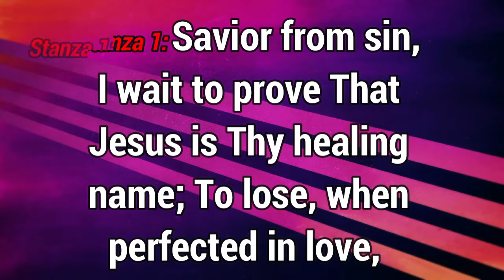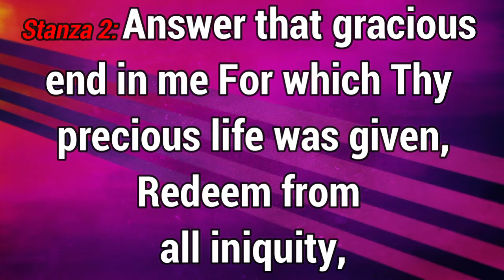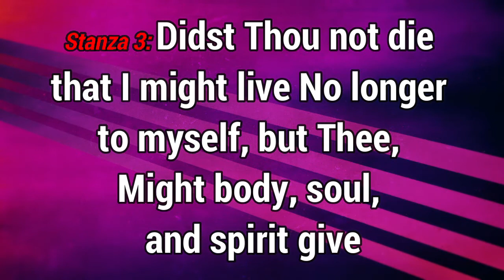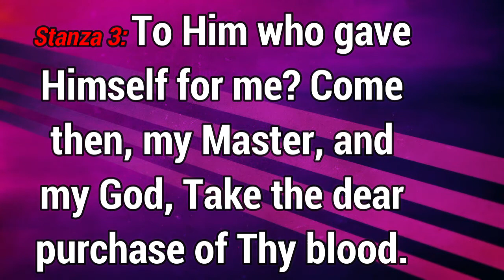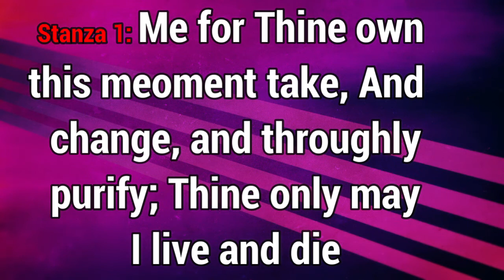GHS 184 Savior from Sin, I Wait to Prove